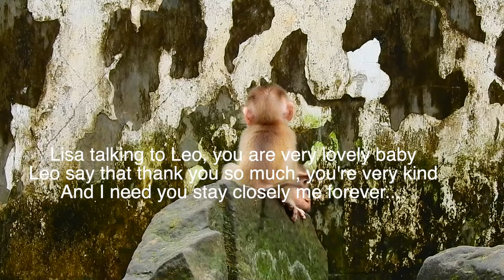Nice Video! Summary Subtitle Libby Hug Her Baby So Sweet By Love & Leo Feel Very Comfortable Mom.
primatekhmer -Nice Summary! Very Pitiful Baby Leo Crying Beg Milk Mom, So Hungry Milk, Why Mom No Give Milk Him?
-Oh Great! Baby Leo Feel Good With Mom, Sucking Milk Very Hungry, Lovely Baby Monkey, Adorable
-Oh Adorable ! Leo Rainbow Feel Very Comfortable On Mom'S Leg, Mom Take Care Wonderful , So Lovely .
-Oh Great! Baby Leo Feel Very Comfortable Mom Breast Sucking Milk So Sweetly, So Adorable And Lovely.
-Very Nice! Leo Feel Very Good On Chest Sister Rainbow, So Lovely Baby Monkey, So Adorable Monkey.
-Oh Nice Summary! Leo Beg Milk Mom, Sucking Milk Strongly Nonstop, So Lovely Baby Monkey, So Cute.
Nice Clip Summary! Very Hungry Lovely Baby Tiny Leo Swim Beg Milk Mom In Big Pool,Adorable Monkeys